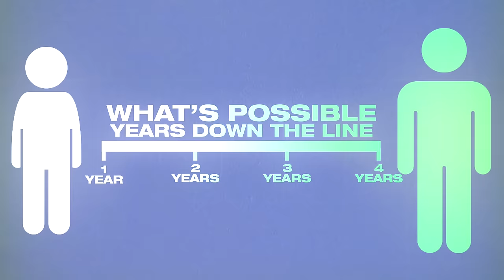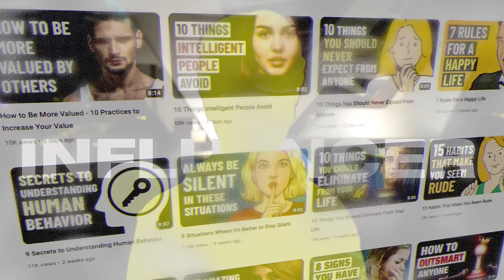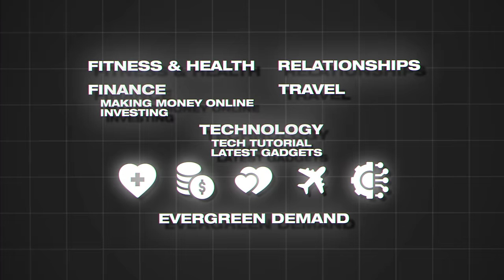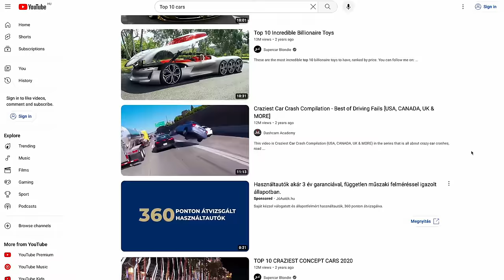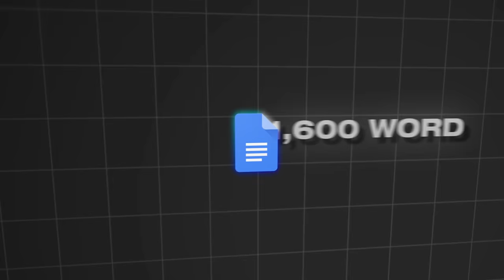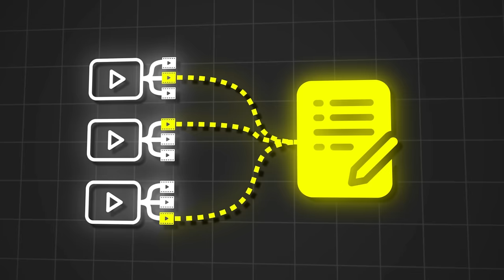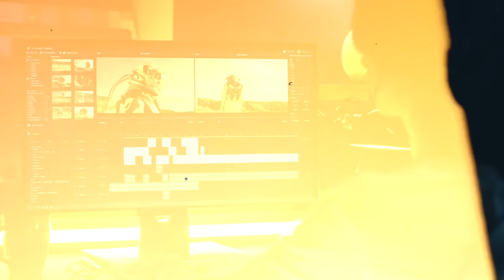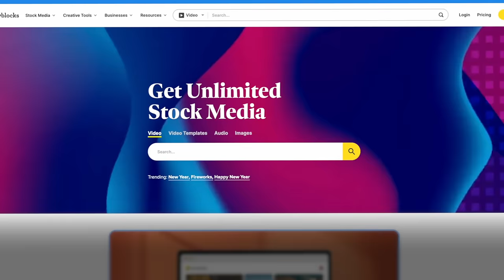Get Paid $300+ Per Day as a Teenager (Or Any Age)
In this video, I go over how to potentially make $300 per day as a teenager but honestly this works at any age.

ChatGPT
CapCut

❓ WHAT NEXT? ❓

1️⃣ Watch the videos I linked to above so you can discover how to potentially start making money online.

3️⃣ If you're serious about making money online using YouTube, consider joining my course and community Tube Mastery and Monetization (link at top of description) 📈

🏆 My Goal 🏆

👨 About Me 👨

📝 Chapters 📝
0:00 How Much I Make
1:16 The Way I Started Making Money
2:20 Step 1
3:24 Step 2
4:37 Step 3
9:58 Step 4
10:45 Step 6